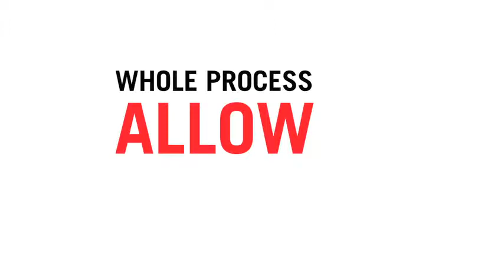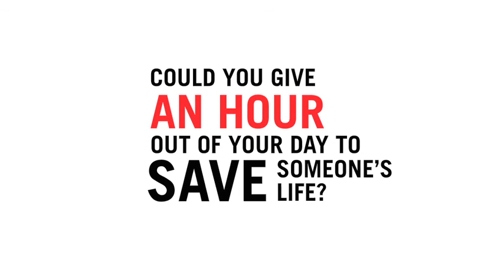Irish Blood Transfusion Service Video (Part 4)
The Irish Blood Transfusion Service presents part 4 of their informational video production about the blood donation process - including frequently asked questions about blood donation. This video is one in a series created by One Productions, Dublin.